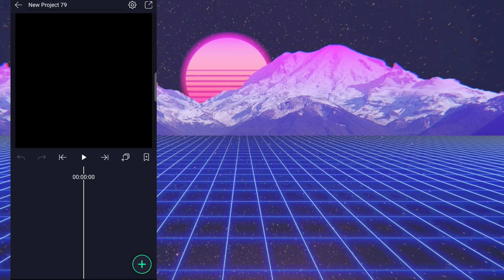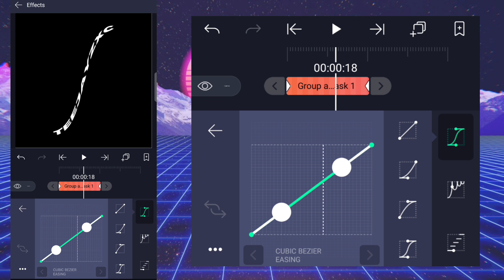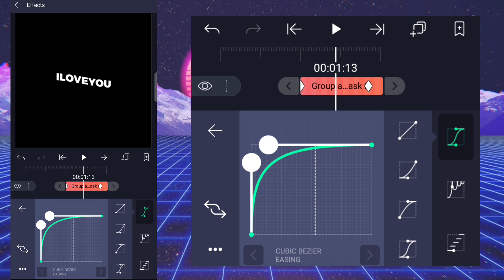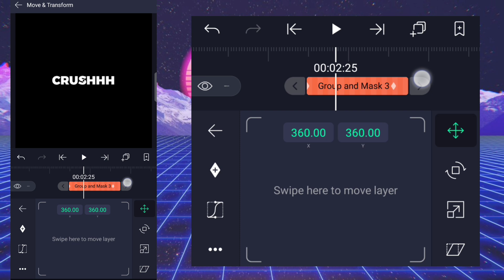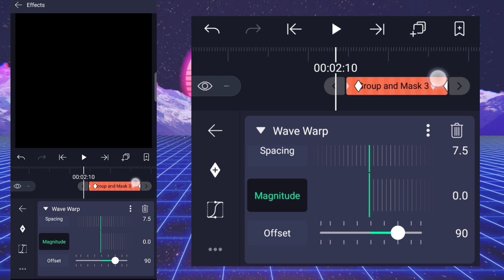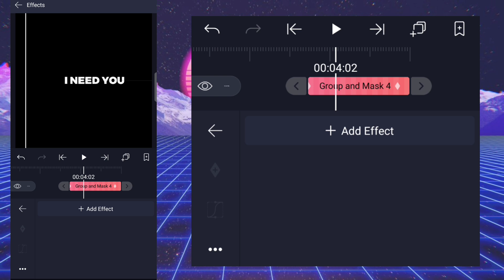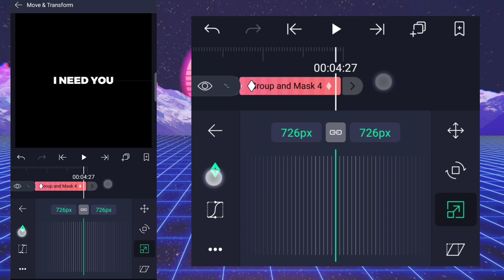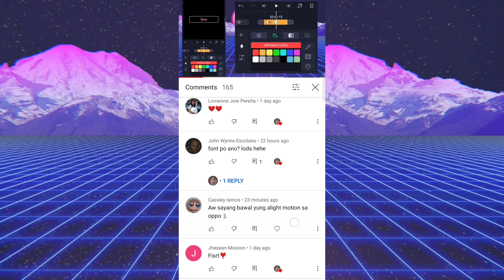2 SMOOTH TEXT TRANSITION | ALIGHT MOTION TUTORIAL | PHILIPPINES | JOHNTEEJAYCRUZPH